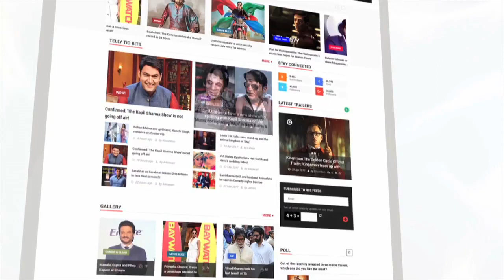Nail Artist Has The World's LONGEST Nails! | Facts or Fictions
In a bizarre story, a woman in the USA has been crowned with the title of the world's longest fingernails - and in total, they measure more than 18 feet long.